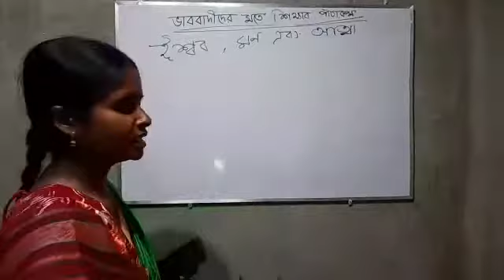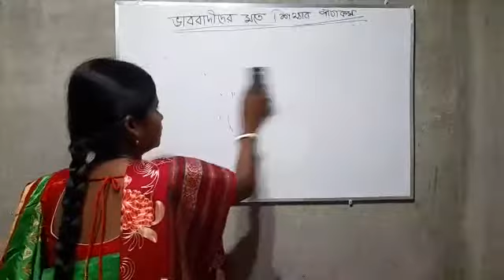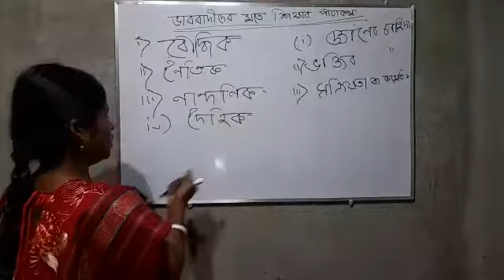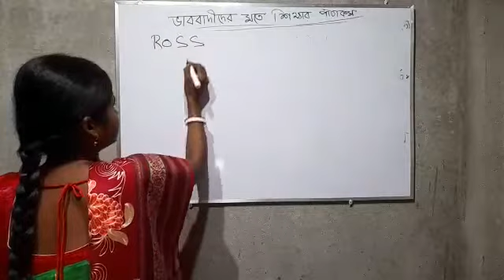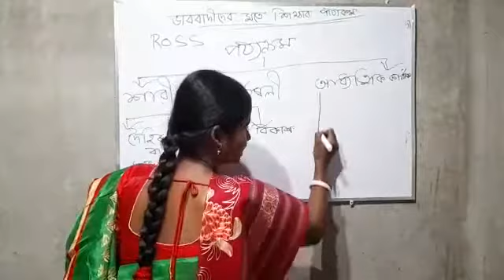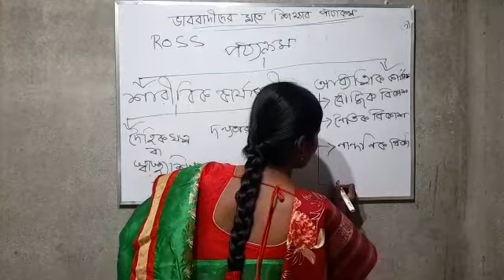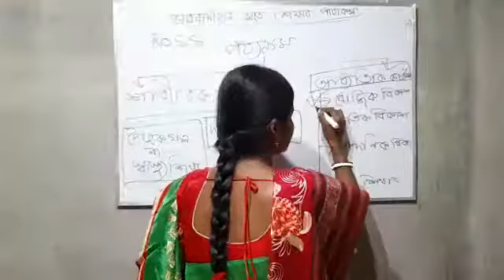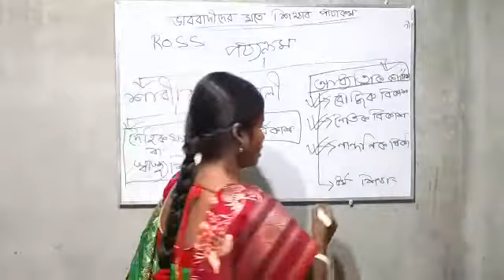(Idealism) cc1 and dsc 1 semester Education. by lipika Mondal